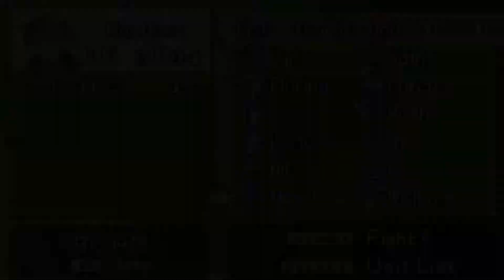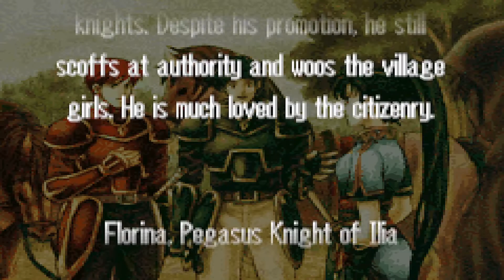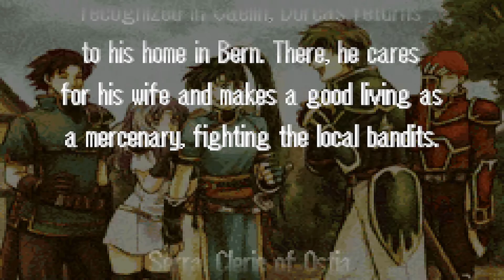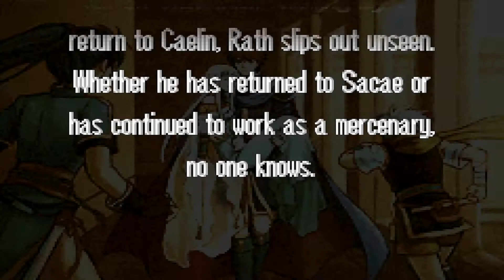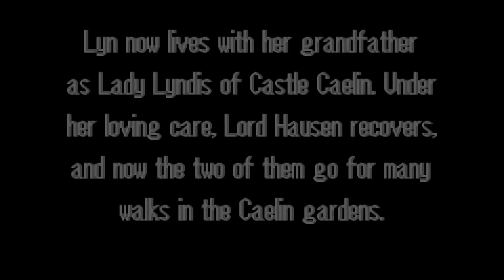Fire emblem 7 Rebalanced Chapter 10